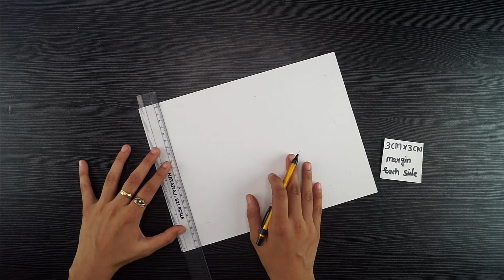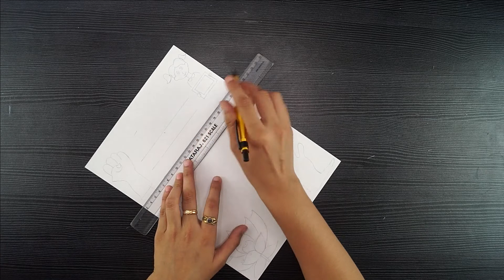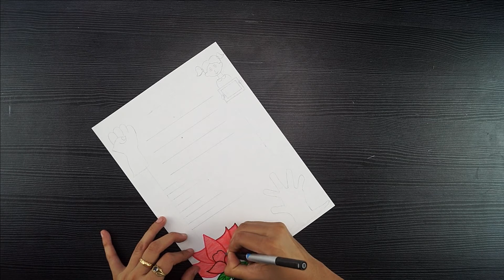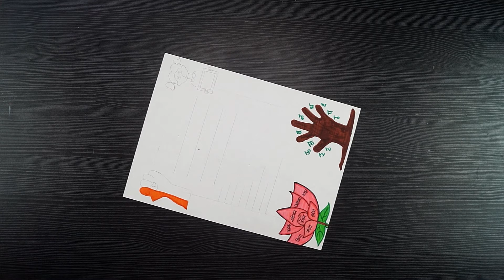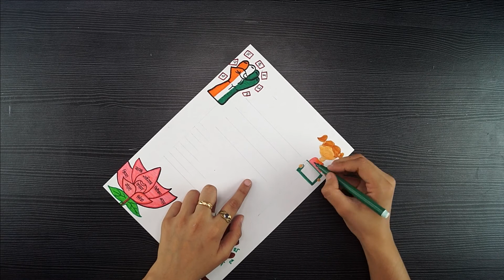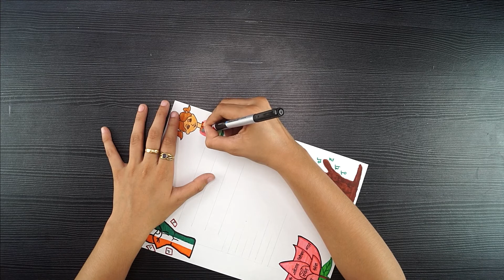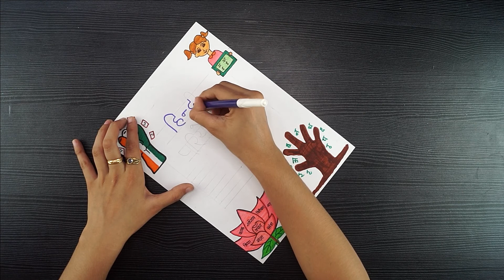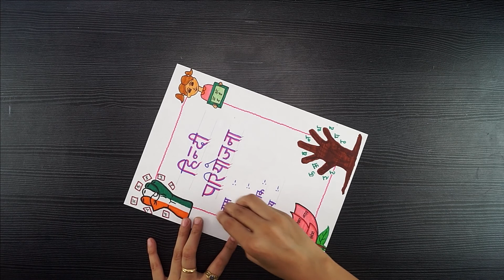Creative Hindi Project Front Page // Hindi Pariyojna Karya // Hindi Cover Page Decoration